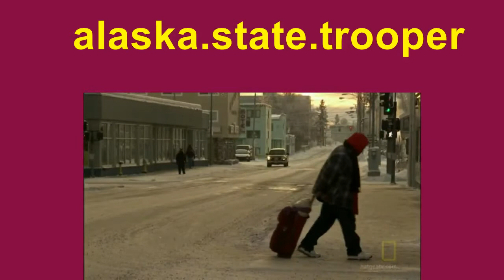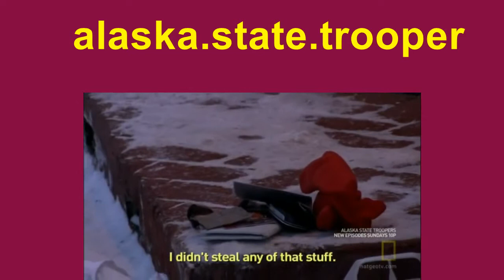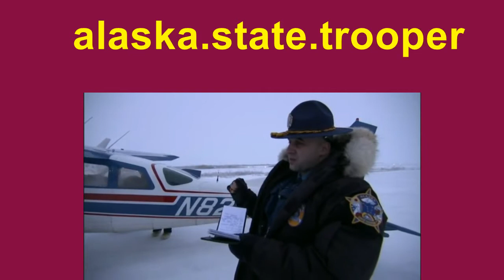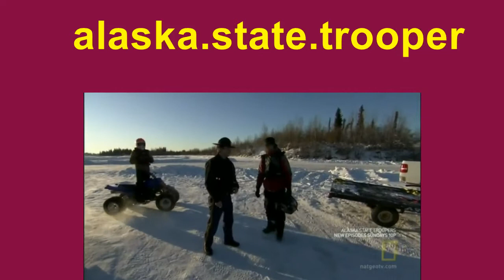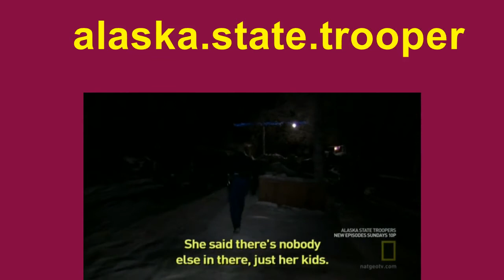alaska state troopers Season 2 Episode 3 justice below zero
alaska state troopers season 2 full